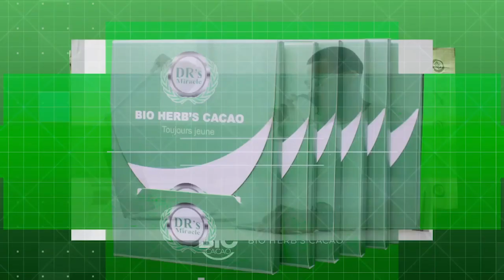FAYULU SOUTIENS LA CANDIDATURE DE MOÏSE KATUMBI VIVEMENT 2023